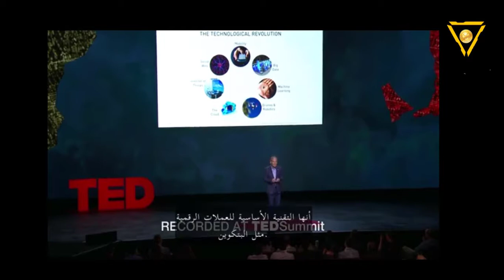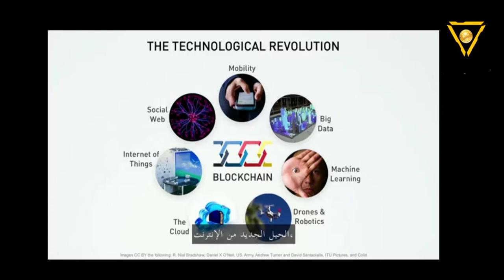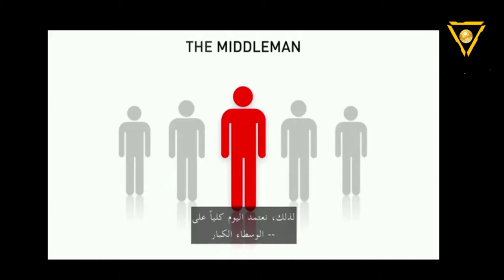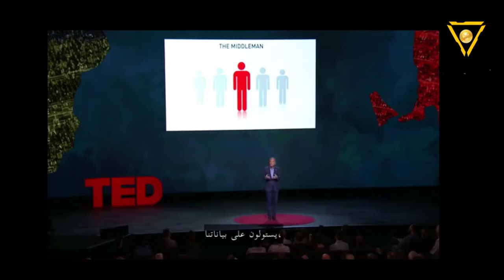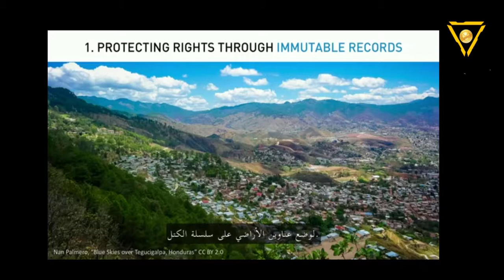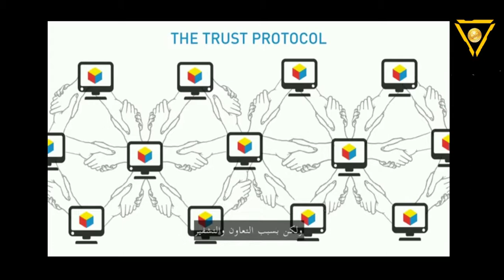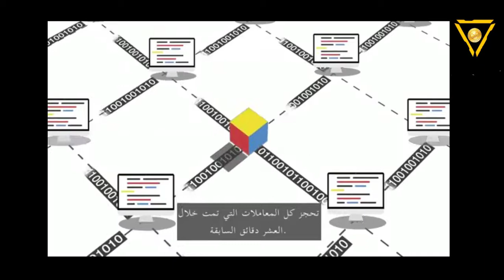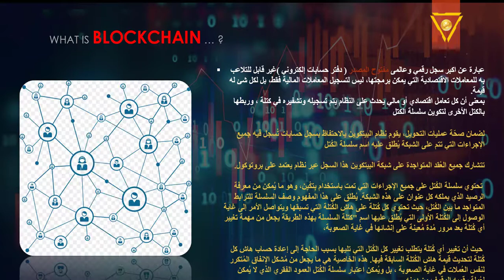البلوكتشين | ما هي تقنيه البلوكتشين .. ودورها فى وجود العملات الرقميه ؟ .. وكيف ستغير العالم !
كورس مجاني لتعلم تداول العملات الرقميه | في هذا الفيديو هنتعلم كل شئ عن تقنيه البلوكتشين - البنيه الاساسيه للعملات الرقميه - التكنولوجي الرئيسيه لوجود العملات الرقميه

كورس العملات الرقميه خطوه  ... بخطوه

كيف تربح من العملات الرقميه ... كورس العملات الرقميه مجاني للمبتدئين والمحترفين ( معلومات - تداول - تحليل فني )... ستتعلم خلال الكورس كل ما تريد معرفته عن مجال العملات الرقميه (نظريا وعمليا) ... ستتعلم كيف تحمي أموالك من الاختراق .. كيف تنشئ محفظه عملات رقميه لتخزين العملات الرقميه والربح منها ... كيف تنشئ حساب على منصه باينانس لبيع وشراء العملات والتداول عليها الخ
... لا تنسي مشاهده فيديو المقدمه في كورس العملات الرقميه المجاني لمعرفه محتوي الكورس كاملا قبل البدء في التعلم .

⚠️ليس لنا اي حسابات اخري  🚫
🗣 حسابات جيمي تريد JemmyTrade  الرسميه 🗣

احذر من فضلك اي قناه او حساب غير هذه الحسابات ☝🏻❌ فهو نصاب !!!❌
      ( الله يهديهم ويصلح حالهم ) .
بالتوفيق ودمتم ف امان الله 🌹🌹
★ Important Links ★
_______________________________tradingview_________________________
* Binance (Main Domain)(منصه باينانس)---
* Okx(منصه أوكيكس)---
* Gate(منصه Gateio)---
* Kucoin(منصه Kucoin)---
*_______________________Crypto.com___________________________
* Ledger Nano (محفظه ليدجر نانو )--
____________________Cryptocurrencyalerting_______________________
☑ Watched the video!
☐ ? Liked
لمزيد من الدورات التعليمية مثل هذا ، أو لمعرفة كيف تصبح متداول ناجح فى اسواق المال او لطلب اى مساعده لم يتم الاعلان عنها فى الفيديوهات المقدمه على القناه  لا تتردد في التواصل معي .